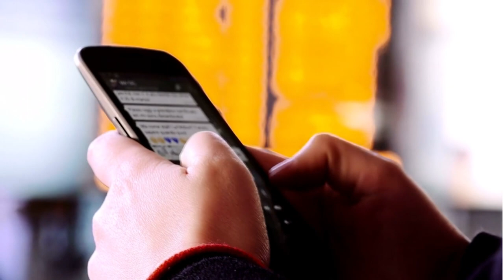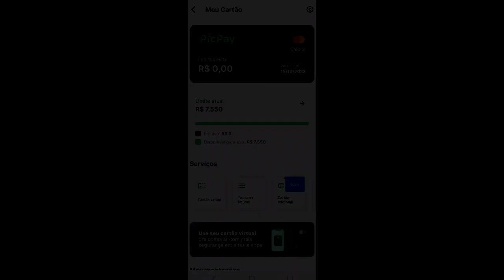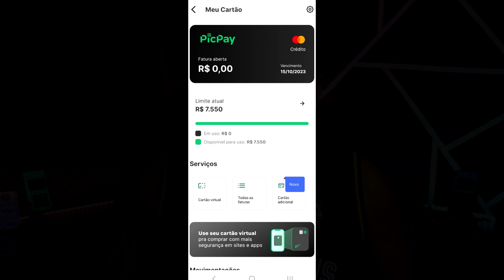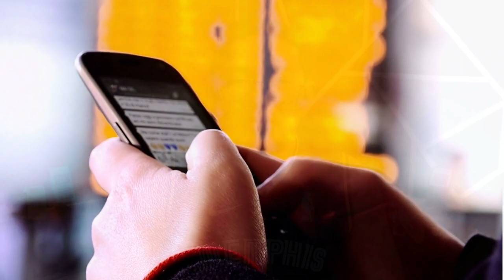✅PIC PAY NÃO PARA COM A FUNÇÃO CRÉDITO OLHA ESSE LIMITE APROVADO